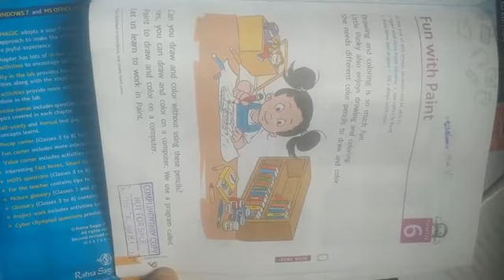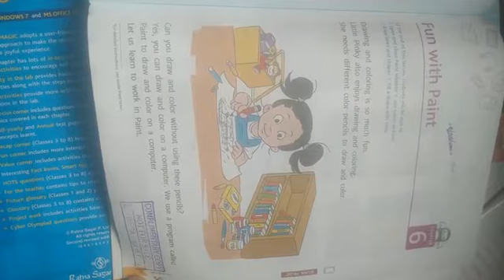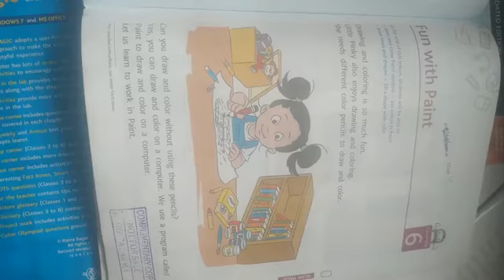class1st computer date 31 Day Tuesday Revision chapter no 06